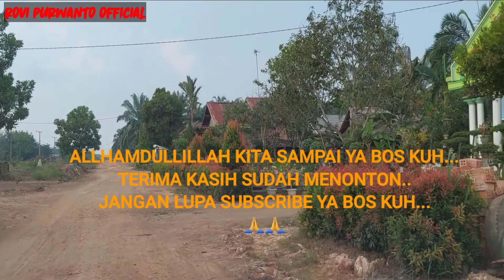JALAN MASUK PULAU RIMAU TERNYATA BEGINI...😱😱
Ternyata jalan masuk pulau rimau saat ini sudah bagus teman teman...
tapi masih aja ada yang rusak...
tapi syukur jalan sdah banyak yang bagus dbanding dahulu...
jalan nya yang extreme, jalan yang berlumpur...
allhamdullillah pulau rimau saat ini sudah banyak kemajuan...